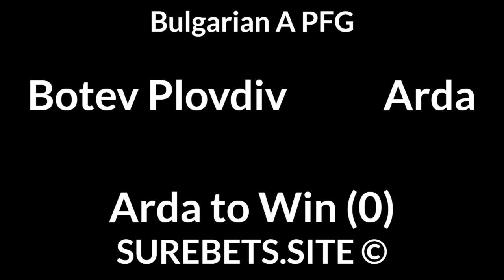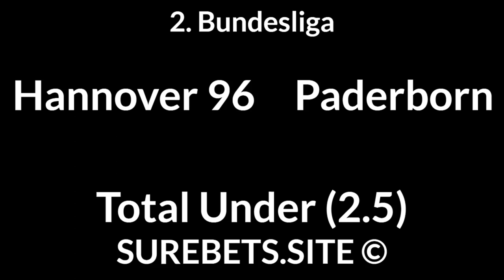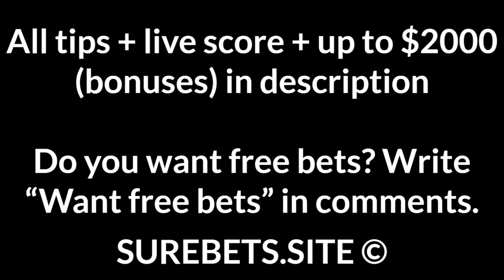Football Betting Tips Today — Championship, Bundesliga, La Liga, A-League, Segunda Predictions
Blackburn Rovers vs Preston
Blackburn Rovers to Win

RB Leipzig vs Augsburg
Augsburg to Win + TO (2.5)

Celta Vigo vs Elche
Elche to Win (+1)

Botev Plovdiv vs Arda
Arda to Win (0)

Sabadell vs Zaragoza
Zaragoza to Win (0)